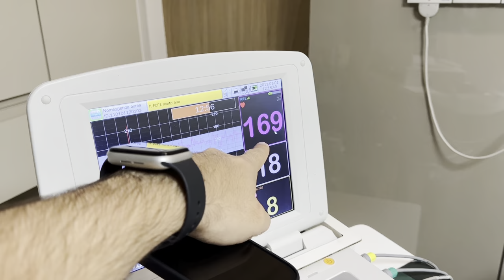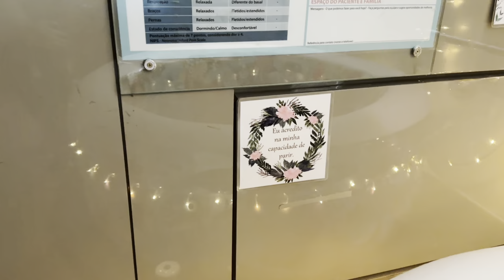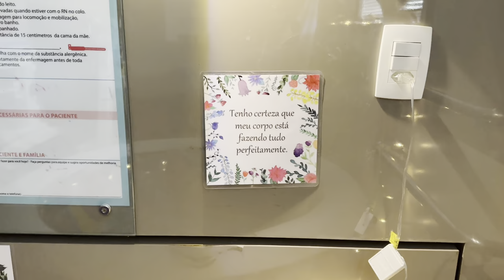NASCIMENTO DO MATTEO - MEU PARTO NORMAL !!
Voltamos com o conteúdo mais esperado sobre minha vida: Baby Loures vem aí ❤️